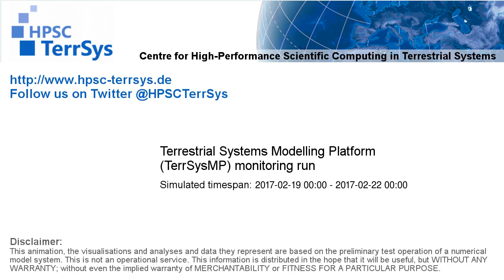TerrSysMP monitoring run 2017-02-19 - 500hPa air temperature aund geopotential - Europe (72h)